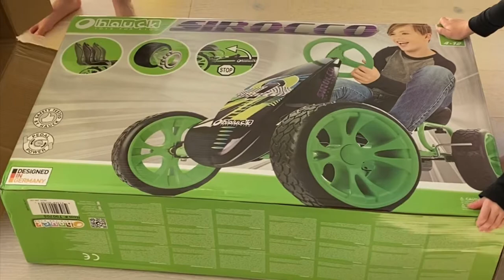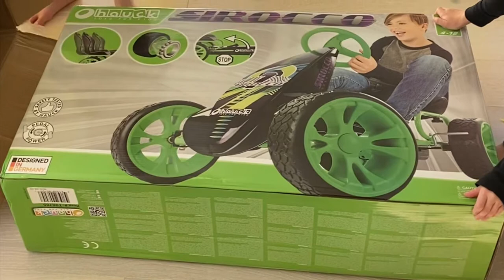Hauck Sirocco Racing Go Kart Pedal Car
Hauck Sirocco - Racing Go Kart,Pedal Car ,Low Profile Rubber Tires,Pedal Power auto-Clutch Free-Ride,Adjustable seat (Green). We bought this car at Amazon .